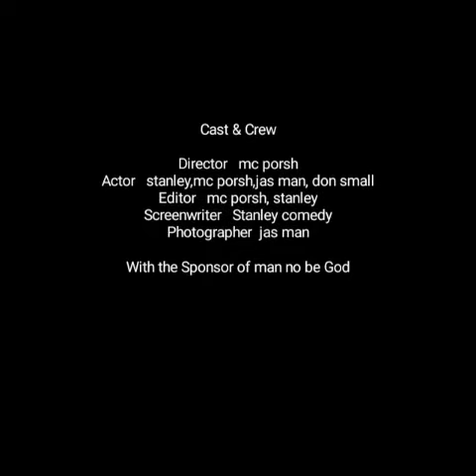slap me well well (episode 1) subcribe video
good day please do well too wasch it still end is very interesting may God bless you all as well as u wasch and share like and drop comment thanks for that 🙏🙏🙏🙏🙏 subcribe 👈🙏 video (stanleyniko Comedy) mc porch